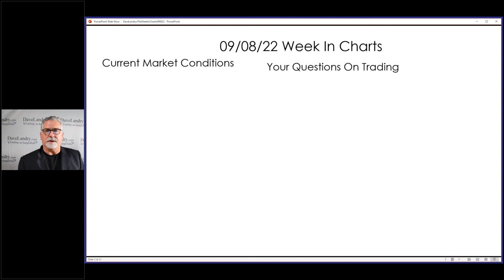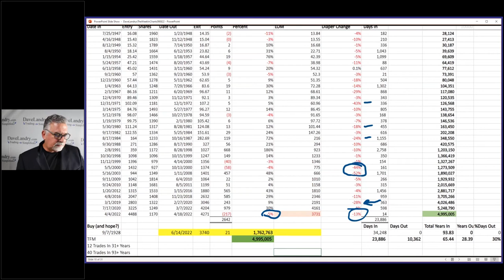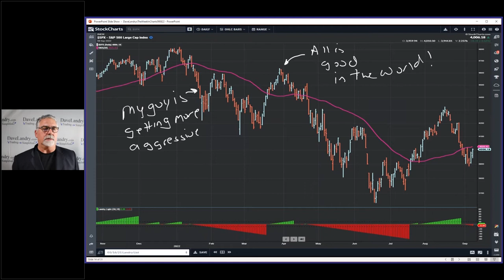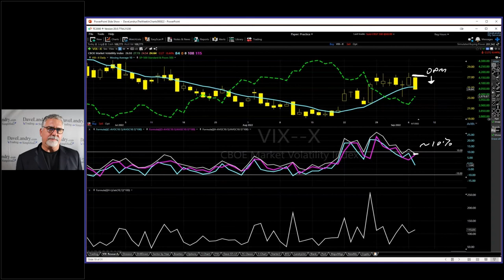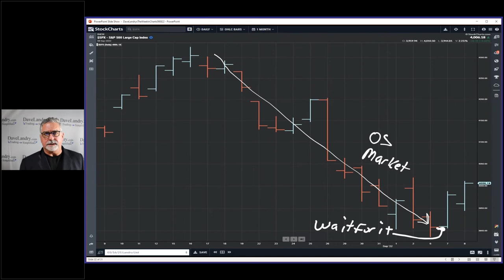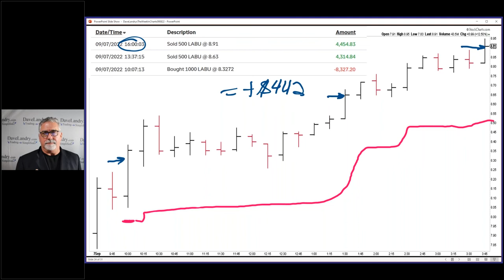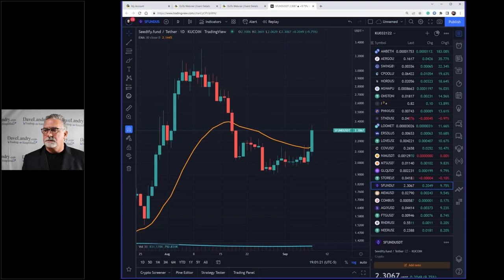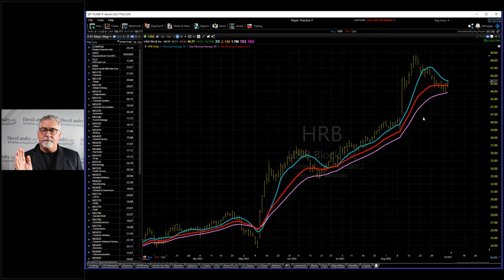Dave Landry's The Week In Charts-A Potpourri Of Trading Knowledge Part 2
Once again this week, Dave covers a lot of ground. He talks about trading the VIX intra-day and shows a recent trade as an example along with other ETF trading. He also delved into market timing, Landry Light, and many other topics including his Mind Map of intra-day trading.
00:00 Intro
O1:45 The TFM 10% Market Timing System Update And Thoughts
04:50 Where Bad Things Happen
08:30 Avoiding The Next Disaster (Revisited)
11:30 The Magic Of Landry Light
14:00 How Does The 50-day SMA Work With Landry light?
16:00 How To Interpret Landry Light
17:00 The Myth Of Buy And Hold-Don't Drink The Kool-Aid!
20:00 Listening To The Database
21:00 Random Thoughts On Market Timing
25:00 VIX Fever: How To Trade The VIX Intra-day
32:00 The VIX Trade That I Took Yesterday
34:00 Things That You Must Know About Trading The VIX
38:00 Other ETFs That I Traded Yesterday And Why I Took The Trades
40:30 SOXL Trade
42:20 LABU Trade
47:30 Mind Mapping Trading
54:00 Crypto Corner
57:30 Stock Market Analysis And Your Favorite Stock Picks